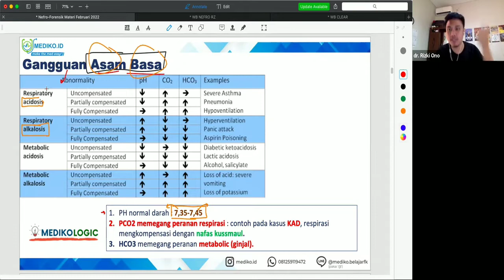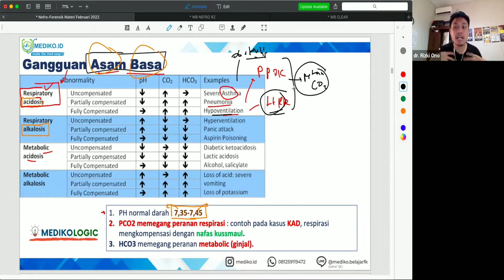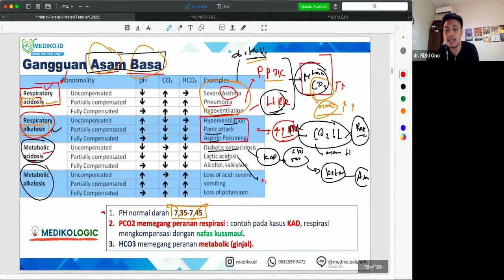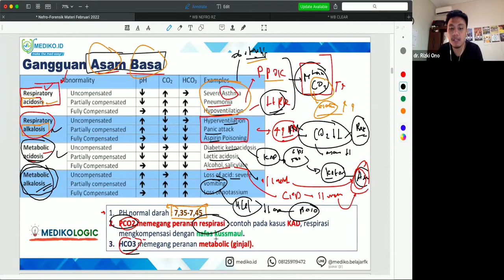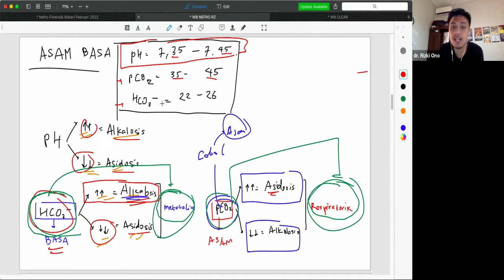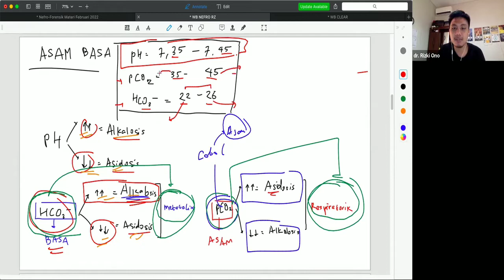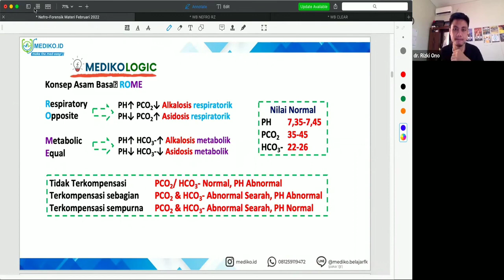#3 Bimbingan UKMPPD Nefrologi (Gangguan Ginjal & Saluran Kemih) - Materi Kedokteran dan Kesehatan